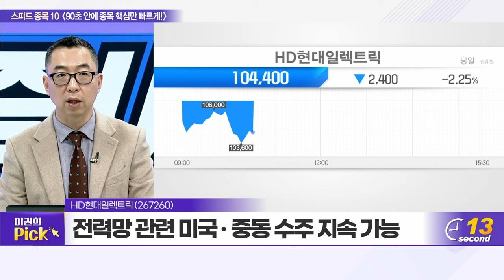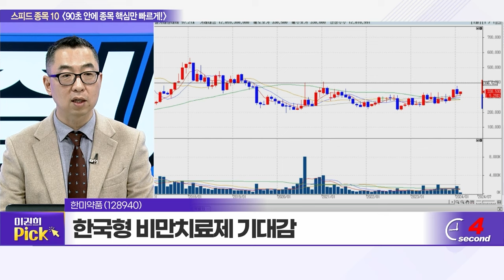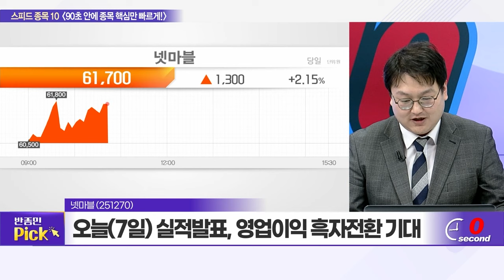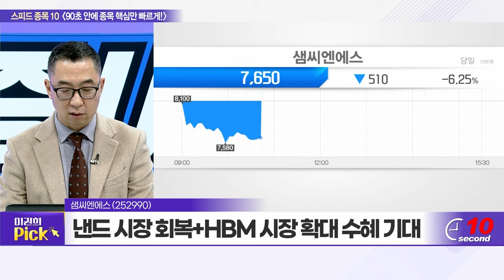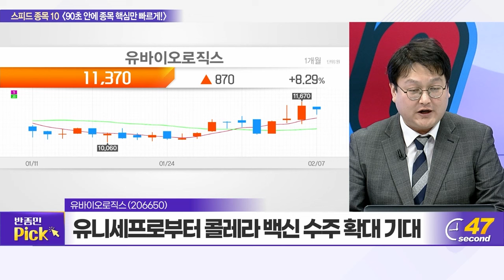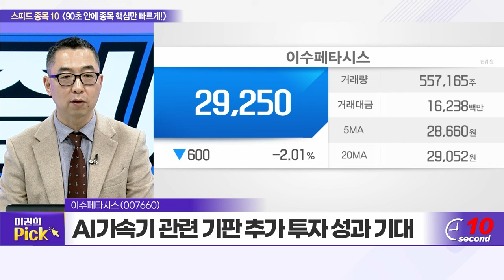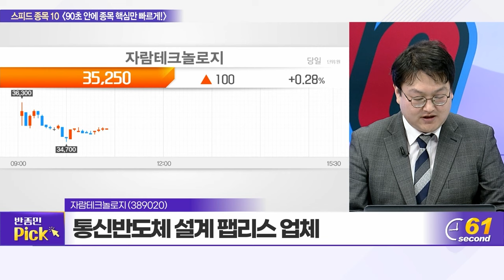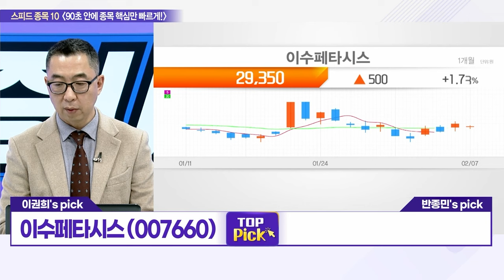HD현대일렉트릭, 랩지노믹스, 펩트론, 코웨이, 한미약품, 넷마블, 샘씨엔에스, 유바이오로직스, 이수페타시스, 자람테크놀로지_스피드 종목 10 (20240207)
HD현대일렉트릭(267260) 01:10
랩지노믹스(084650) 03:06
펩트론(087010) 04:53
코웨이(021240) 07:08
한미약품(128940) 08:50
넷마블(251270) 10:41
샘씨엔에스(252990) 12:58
유바이오로직스(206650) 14:45
이수페타시스(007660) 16:28
자람테크놀로지(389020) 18:07

이수페타시스(007660): 이권희의 TOP PICK
- 고객사 엔비디아 고성장세 영향
- AI가속기 관련 기판 추가 투자 성과 기대

자람테크놀로지(389020): 반종민의 TOP PICK
- 통신반도체 설계 팹리스 업체
- 美 BEAD 정책 및 노키아 수혜 기대
- 정부, 차세대 통신 및 사이버보안 주목